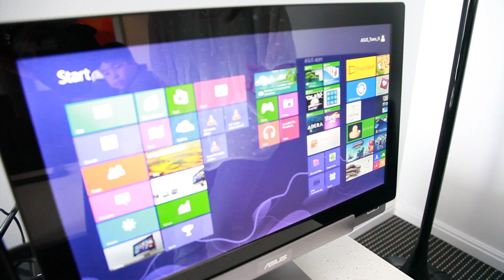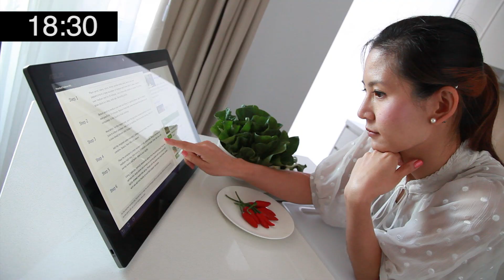ASUS Transformer AiO P1801 - Australia Family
Meet the world's first All-in-One PC to feature all the performance of Windows 8 desktop and the flexibility of a tablet. ASUS Transformer AiO is perfect for productivity as an AiO PC, but detach its 18.4-inch Full HD display and it instantly transforms into a 10-point touch Android tablet, makes it easy and delightful to share your treasured moments with family and friends.

To find a retailer or learn more about the Transformer AiO, go